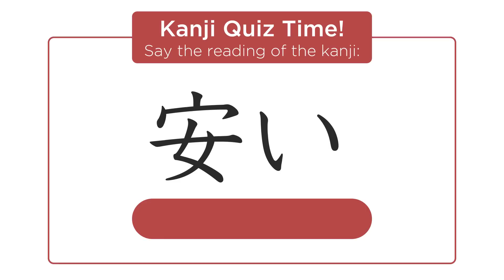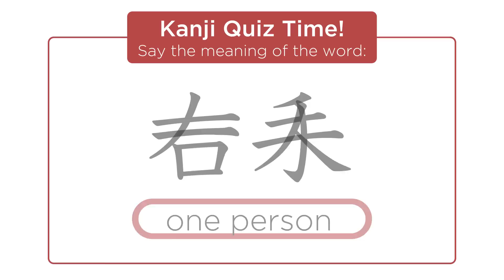Kanji for Absolute Beginners (JLPT N5 Level) #1 - How to Read and Write Japanese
- 50 Most Common Radicals
- 63 Chapters & 538 Pages in Total
- 150+ Example Sentences and Phrases
- Native Japanese Audio Examples for Every Entry
- Stroke Orders to Help You Write Each Radical
- Vibrant Images to Help with Memorization
- 3000+ Bonus Sample Vocab

Learning kanji can either be the most frustrating work of your life, or it can be a fascinating and fun journey! The key to making kanji an enjoyable experience is to learn the meaning and origin of the kanji radicals that build all kanji characters.

In this video, Risa helps you learn 5 new Kanji and teach you the best way to master Kanji for the JLPT exam (Japanese Language Proficiency Test). This is the perfect place to if you want to be able to read, write and speak Japanese language.